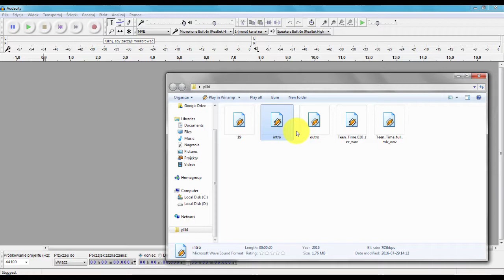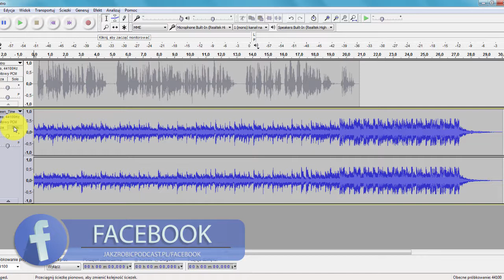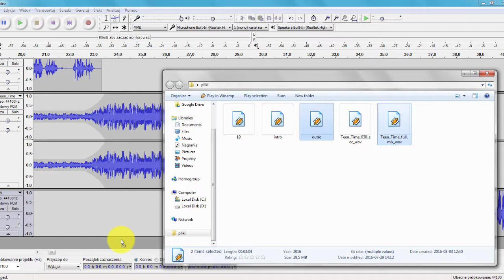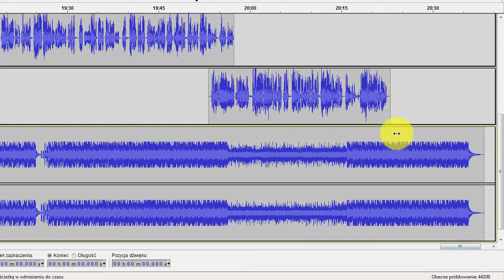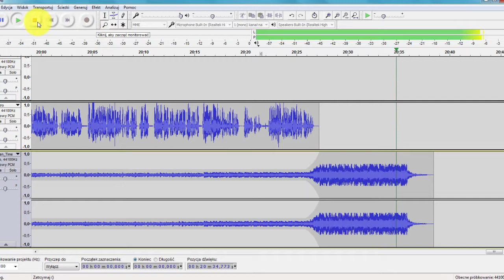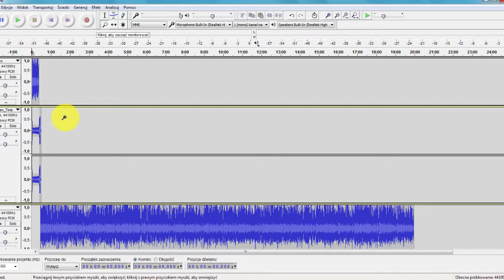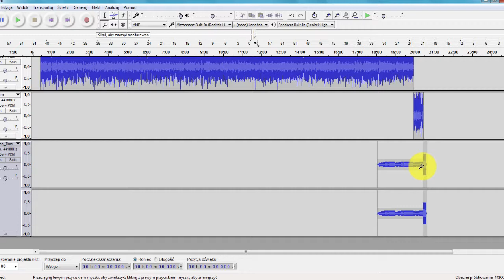Jak dołączyć intro i muzykę do podcastu w Audacity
Niektórzy podcasterzy nagrywają czołówkę i zakończenie razem z całym odcinkiem. Niektórzy wolą dograć je osobno. Jak dołączyć czołówkę i muzykę do podcastu w programie Audacity?

== AKADEMIA PODCASTERA ==